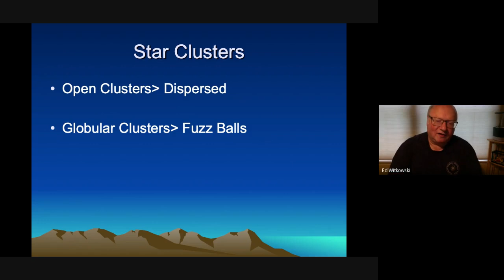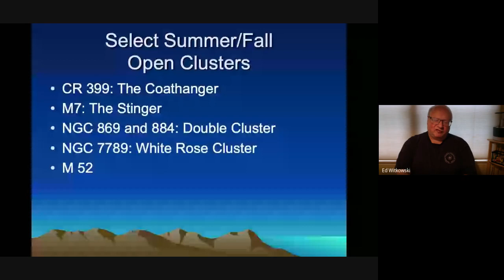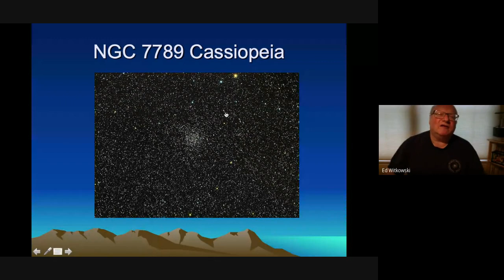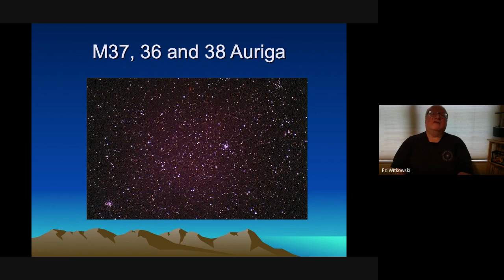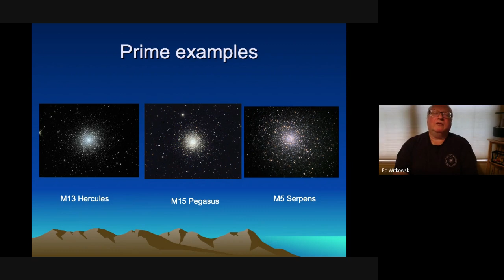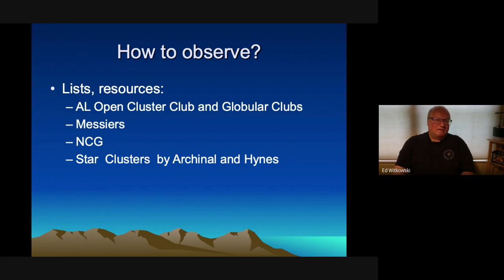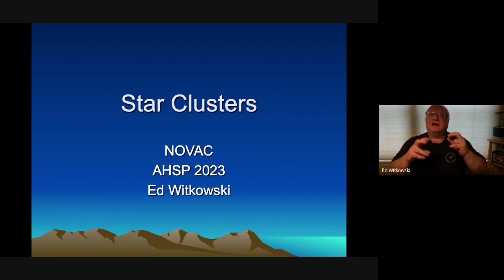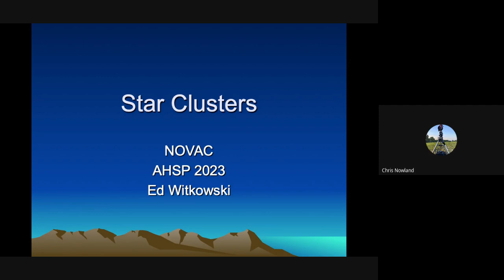Star Clusters Presentation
Ed gave us a great overview presentation for AHSP 2023 on Star Clusters